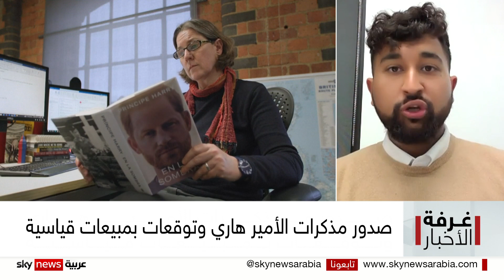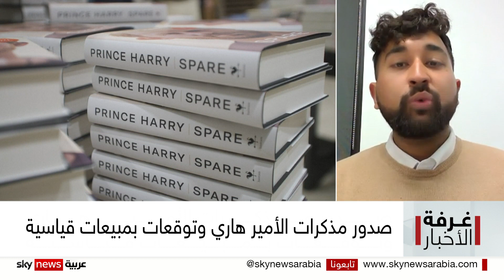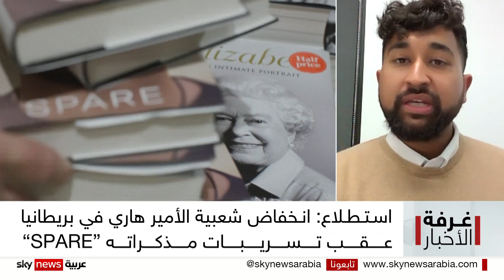بريطانيا.. الأمير هاري وكشف الأسرار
بعد أيام من المقابلات التلفزيونية والتسريبات صدرت مذكرات الأمير هاري في كتاب بعنوان (سبير)، أو الاحتياطي...
المذكرات تكشف تفاصيل دقيقة عن العائلة المالكة البريطانية.
وقد جذب الكتاب الانتباه في العالم لأنه يكشف الصراعات الشخصية للأمير فضلا عن الاتهامات التي وجهها لأفراد في العائلة المالكة، بمن فيهم والده الملك تشارلز وزوجة أبيه كاميلا وأخوه الأكبر الأمير وليام.
العائلة المالكة لم تعلق على الكتاب أو المقابلات التي أجراها الأمير هاري.
عموما أي صدى ستحدثه هذه المذكرات في الأوساط البريطانية؟ وما أبرز ما ورد في الكتاب؟